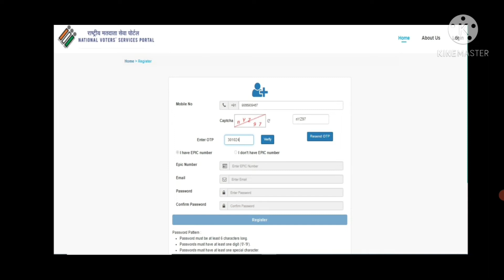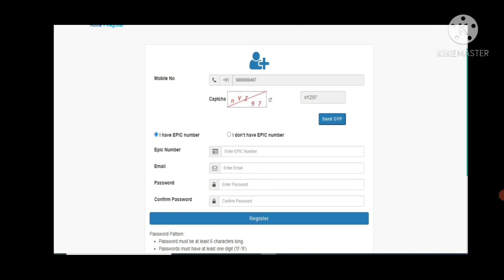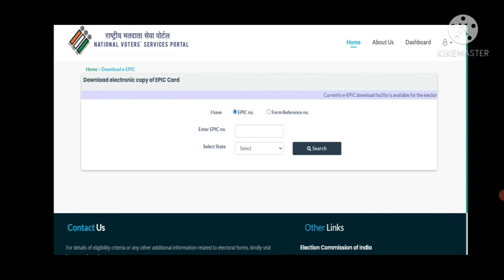How to download voter id at home | Pancard size voter id download | e-EPIC card download at home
Channel Key Words:
Technology
alltodaytech
att tips
all today tech tips
alltodaytech tips
how to use technology
Telugu Tutorials
Telugu Technology Videos
Telugu Reviews
Mobile Videos
pc videos
Computer tutorials
Technology Tutorials
Education tutorials
Education videos
competitive videos
Government schemes
Government news
International news
National news
Funny videos
funny videos tutorials
Prank videos
Prank tutorials